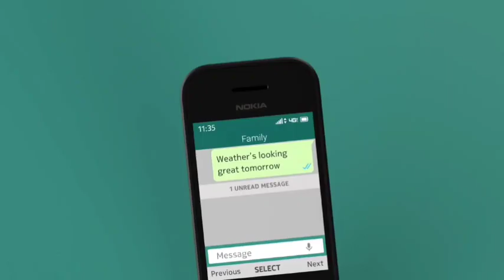NOKIA kampaniyasidan yana bir yangilik 😊📞 Legend Nokia 2720 !!!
NOKIA kampaniyasidan yana bir yangilik 😊

📞 Legend Nokia 2720 !!!

Azizlar Nokia 2720 mobil qurulmamizdan yana keldi bemalol buyurtma berishingiz mumkin 😎

✅ GSM . 2 ta Simkarta tushadi 👍

✅ Kamerasi 4 MP👍

✅ Quloqchin va zaryatkasi bor 👍

✅ Sifati judayam zo'r 👍

✅ Batareykasi 36h/1500mAh 🔋

✅ Juda ixcham telefon 👍

❌ Perfectum

Sovg'a uchun ham qulay tanlov 🥳

🚚 O’zbekiston bo’yicha yetkazib berish bepul Oldindan To‘lov yo‘q🤝